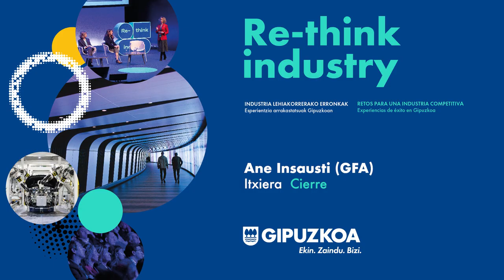Ane Insausti - Agurra/Cierre